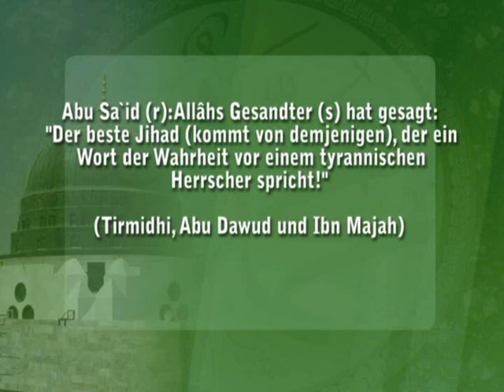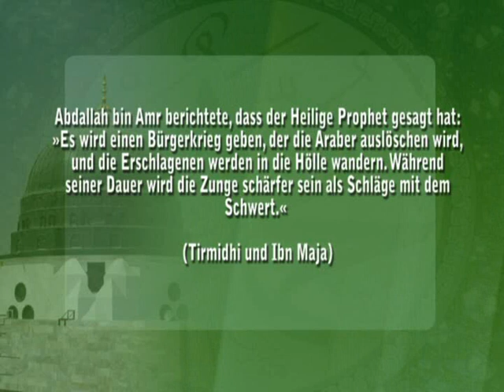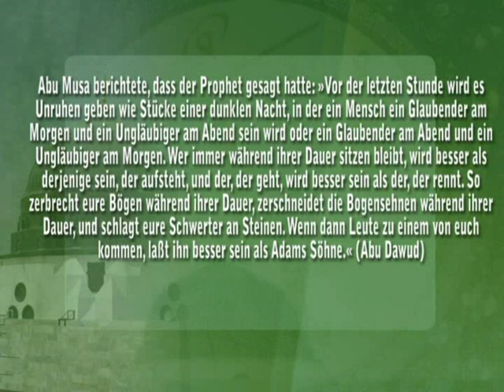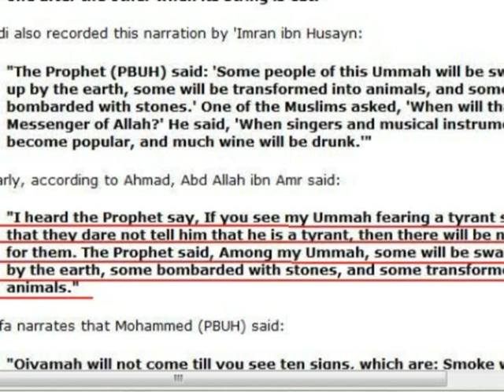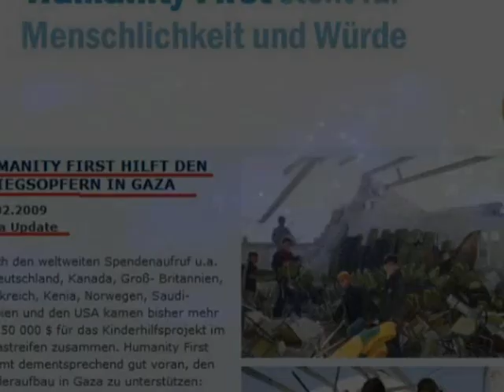Islam und Muslime über Israel und Terrorismus 2/3 (Antwort von Ahmadiyya)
Was hat Shimon peres bei der Ahmadiyya Muslim gemeinde gemacht? die Wahrheit.
anschuldigungen widerlegt